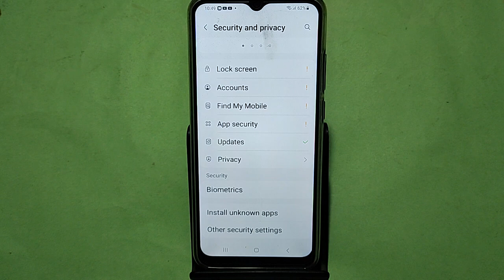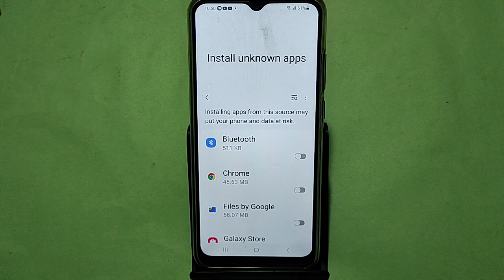How to install unknown apps Samsung Galaxy A25 5G, install APK, third party app install kaise karen,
Best powerful CPU under 10k

60-Inch Tripod with Bag

7 Socket 6A Extension Board